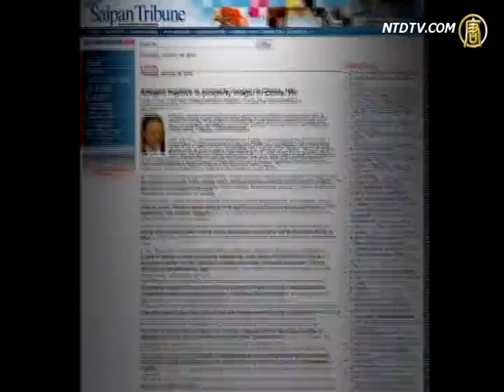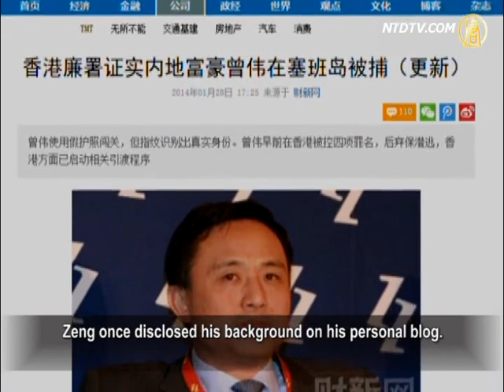Hong Kong Tycoon Zeng Wei Arrested in US: Is He Son of Zeng Qinghong?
Reportedly, Chinese tycoon Zeng Wei intended to
use a false identity to enter the USA territory of Saipan.
He was arrested by US Homeland Security officers.

The fugitive property tycoon from Mainland China had a
wealth worth Trillions, and had broken the law in Hong Kong.
Zeng is wanted by the Independent Commission Against
Corruption (ICAC) in Hong Kong, where he fled to escape.
The story has drawn wide attention,
and media coverage in China.
However, state-controlled media have
deliberately not mentioned Zeng's background.
Some netizens posted: "Do you know whom his father is?"

On January 28, Saipan Tribune cited
an officer of the US Federal Agency.
Zeng had been detained, after attempting to enter Saipan
using a false Chinese passport, with the name "Liu Zhiqian".
Under detention Zeng denied that he had previously
traveled to the US with immigrant or non-immigrant visas.
US Homeland Security agents found that
his fingerprint revealed his true identity.
Zeng Wei is wanted by Interpol.

The ICAC announced on January 28 that property tycoon
Zeng Wei was arrested in Saipan on the previous day.
Hong Kong will request that the US return Zeng.
Aged 51, Zeng was a key shareholder of the Yuhui Group.
He was alleged to have given bribes to bank staff for
loans and money laundering, so was wanted by ICAC.

Zeng faced four charges in Hong Kong on
October 7, 2010 over allegedly paying bribes.
In November 2010, Zeng applied to return
to Mainland China from Hong Kong.
This was reportedly due to the family
issues and to attend board meetings.
The judge approved his application for bail of HK$800,000.

In July 2011, Zeng didn't turn up to
his Hong Kong hearing, and escaped.
Interpol issued an arrest warrant
for Zeng on October 21, 2011.

Hua Po, Beijing current affairs commentator, says
that 90% of the rich class in China are associated
with privileged groups and the CCP system.

They rely on this special background to achieve their goals.

Hua Po: "Zeng Wei's name is very special, because
people instantly relate him with Zeng Qinghong,
Zeng Qinghong is a former Politburo Standing
Committee member, so it is not surprising."

Hua Po says that in China, the elite
have several identities and passports.
Being a rich businessman, it is not strange
that Zeng Wei holds a false passport.

Hua Po: "The Public Security Bureau has
previously found over 700,000 false identities.
What are the real identities of those 700,000 people?
I think there is no need for civilians to hold several identities.
Only those who want to go in-and-out of the country
need multiple identities, in order to grab more interests."

Caijing.com reported that Zeng Wei's
background aroused much speculation.
Inside his company, people talked about
his high-profile family background.
Zeng once disclosed his background on his personal blog.

He says he was born in an old house at Shiye Street
in the Qingyang District of Chengdu, Sichuan Province.
His father was a small clerk.

Voice of America reported that Zeng Wei has
been repeatedly exposed by overseas media.
Many reports said that he was the son of Zeng Qinghong.

He spent AUD$32.4 million to
purchase a luxury home in Australia.
Caixin Online reported that he had
published an article in Hong Kong media.
This was to clarify that he was not related to any
former Central Politburo Standing Committee member.

Zhang Jian, US-based China affairs expert: "His purpose
is nothing more than to suggest to the public that what
he has done is not linked with the central Chinese regime.
By using state-own media to deny it, people
can actually become more certain of his identity."

Hua Po: "He just wanted to clear
out his relations with Zeng Qinghong.
Many people have the same names in China, however.
So whether this Zeng Wei is that Zeng Wei,
and because there are crucial interests,
he needed to clear this for Zeng Qinghong."

Caixin Online says that Zeng Wei is a Sichuan native,

He graduated from Chongqing Southwest University
in 1983, and joined the Development Ministry.
One year later, he was transferred
to Sichuan Province party committee.
In 1988, he went to Hainan Province, and served in the
Hainan provincial regime and provincial People's bank.
He served as an assistant to the
governor of China Merchants Bank.
In 1996, he started a business in the property
sector, and founded Palm Springs Holdings Co. Ltd.
He was the chairman and president of the company.